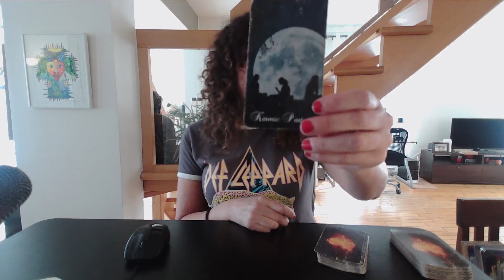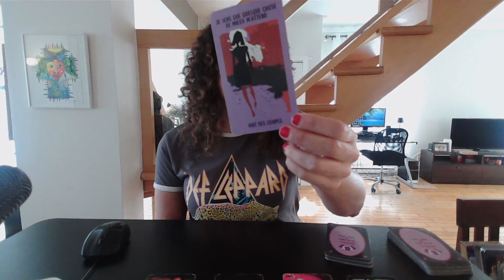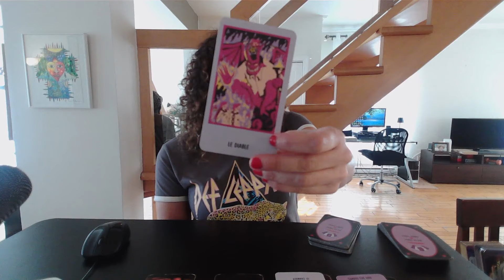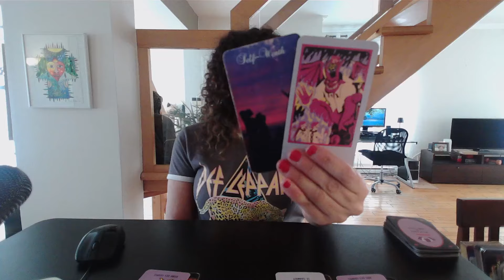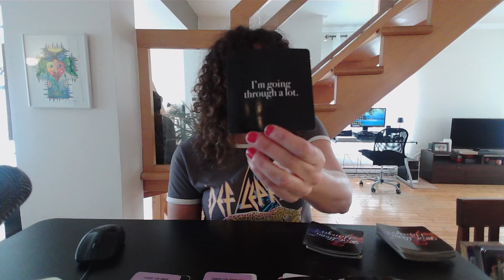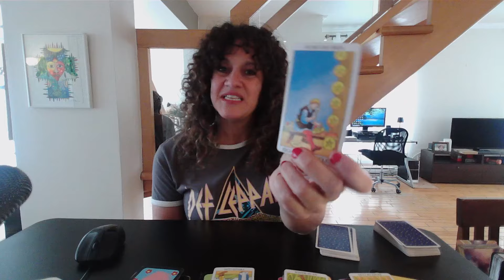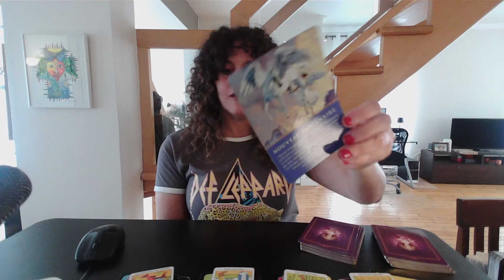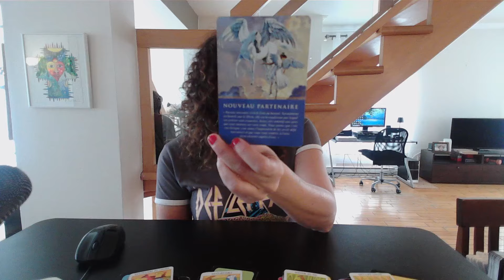POISSON ♓️ Il travaille sur des problèmes d'estime de soi pour pouvoir enfin vous faire face 🥰♥️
Sandy 😊

Si vous souhaitez m'envoyer quelque chose par la poste, voici l'adresse:
Merci!!!